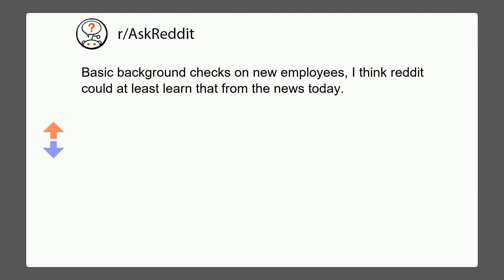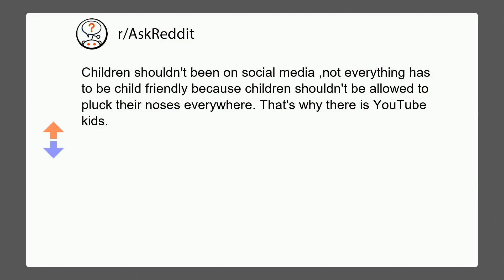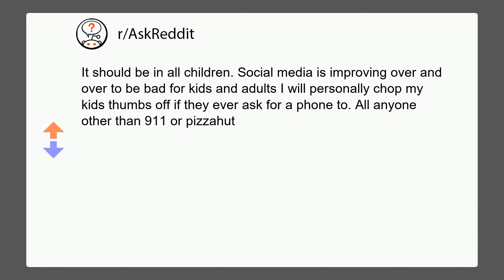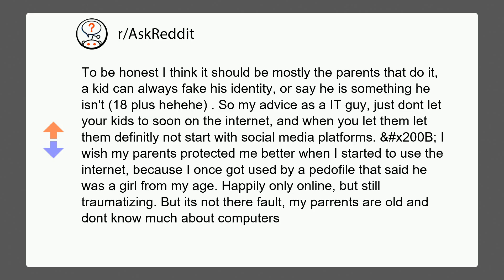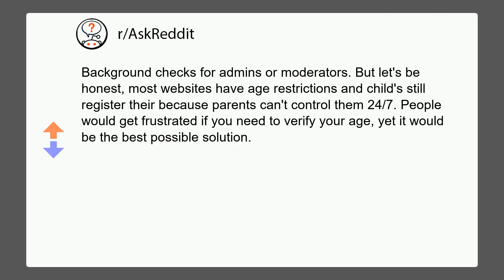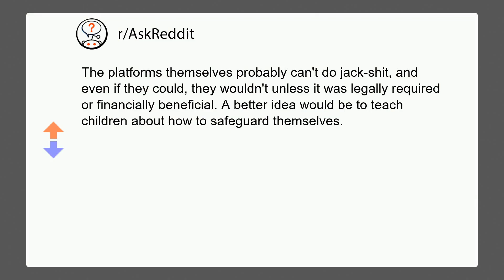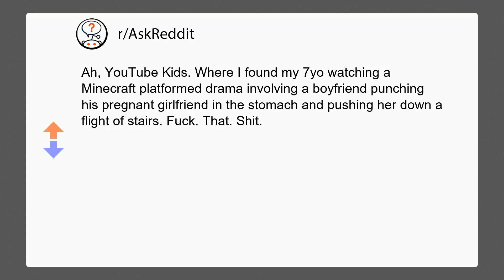HOW CAN SOCIAL MEDIA CAN IMPROVE CHILD SAFEGUARDING? | r/AskReddit